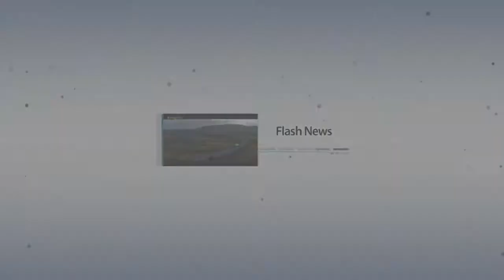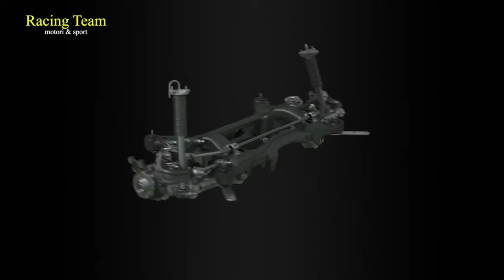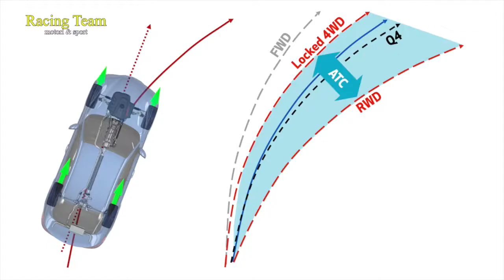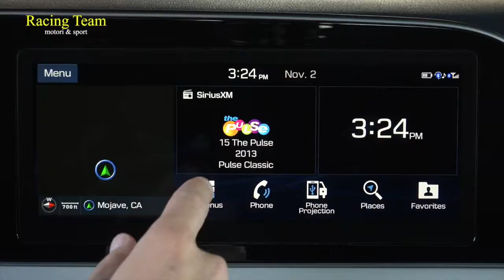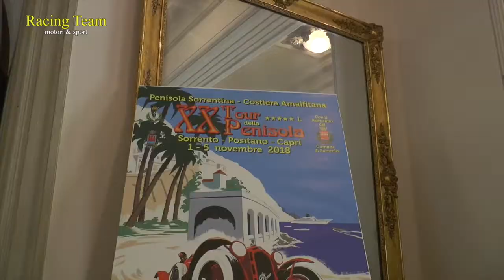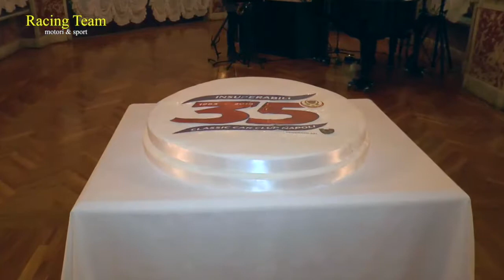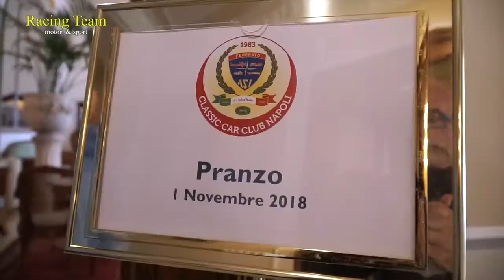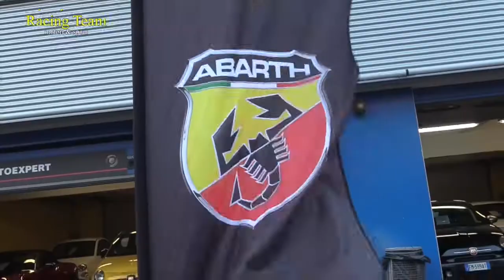Racing Team motori & sport n. 884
In questa puntata: Bentley Continental GT Convertible, Alfa Romeo a Balocco Proving Ground, Hyundai Palisade, "XXTour della Penisola - Classic Car Club Napoli, Flash News